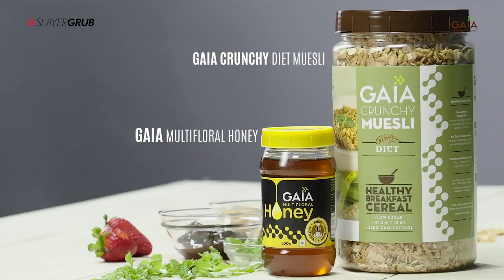5 Minute Dessert Recipe: Strawberry Yogurt Parfait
Here's a yummy recipe made with yogurt and strawberries that you can surprise your loved ones with. Our Nutrition Partner, Gaia Good Health is the only brand we trust when we make recipes for families. Made from the best quality muesli and honey, they bring wholesome food right to your kitchen.

Ingredients
• 12 ounces Greek yogurt (plain or vanilla)
• 1/2 batch strawberry jam
• Gaia Museli
• 6 strawberries, thinly sliced (plus more for garnish, if desired)
• 1 tsp honey
• Fresh mint leaves for garnish (optional)

Instructions
•  Place the cookies in a zip-top plastic bag, and use a glass to crush into large crumbs.
• Add approximately 2 ounces of yogurt to the bottom of two mason jars, parfait dishes, or stemless wine glasses. Top with a layer of strawberry jam. Top this with a layer of crushed lemon cornmeal cookies, and then a layer of thinly sliced strawberries.
• Repeat until you reach the top. Finish with a thin layer of yogurt and drizzle the top of each with 1/2 teaspoon of honey. Garnish with a whole cookie or two, a sprig of mint, and a sliced strawberry.
• Whole cookies can also be served on the side for dipping.